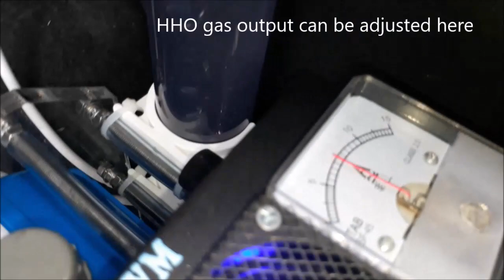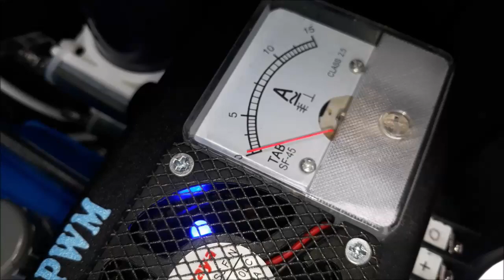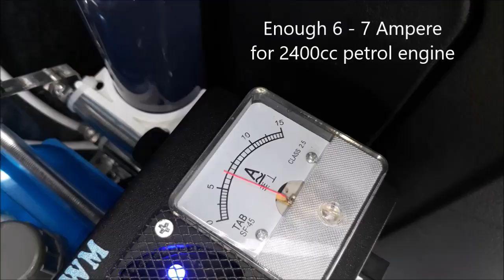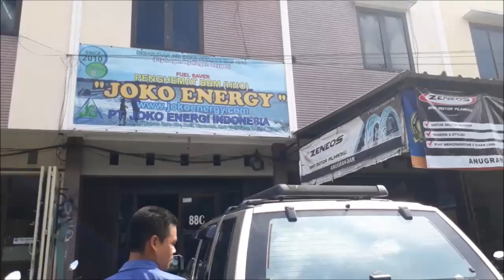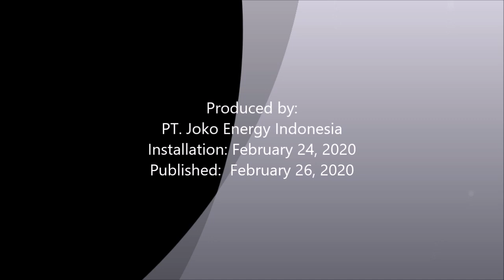Joko Energy HHO fuel saver on Nissan Terrano 2.4L 1997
Joko Energy’s fuel saver on these Terrano 2.4L 1997 using HHO reactor which decompose water (H2O) into HHO or oxyhydrogen gas.

Penghemat bbm "Joko Energy" yang dipasang pada Terrano 2.4L 1997 ini menggunakan reaktor HHO yang menguraikan air (H2O) menjadi gas HHO atau OxyHydrogen.